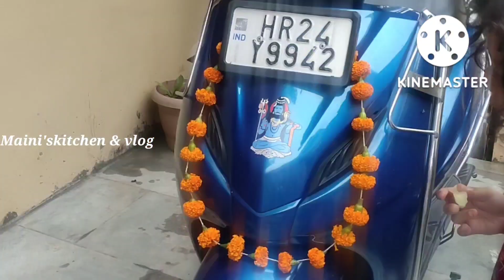Assamese vlog/বিশ্বকৰ্মা পূজা দিনা Accident😯🤭ইয়াত বিশ্বকৰ্মা পূজা বুলি কোনেও গম নাপাই😥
Assamese vlog
Assamese video
Biswkorma vlog
vlog